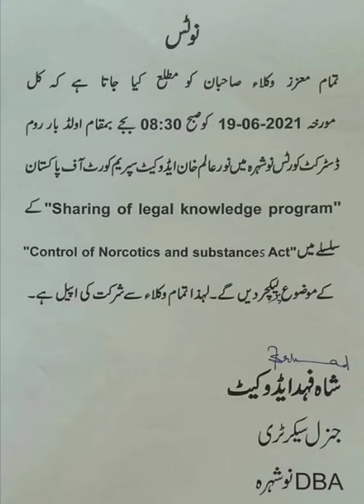Noor Alam Khan ASC as expert on Narcotics law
Delivering lecture about the laws of narcotics, it's history  promulgation of newly enacted laws in the KP for narcotics, need for such laws, differences between the federal and provincial laws and also about the need of  interpretation on certain aspects of law,  to the lawyers of Nowshera bar at their bar room and answering the questions asked by the lawyers...the meeting regarding delivering and sharing of legal knowledge was arranged by Nowshera cabinet.. it was a great effort of the DBA Nowshera and a great opportunity and helping mechanism of learning for the young lawyers of Nowshera